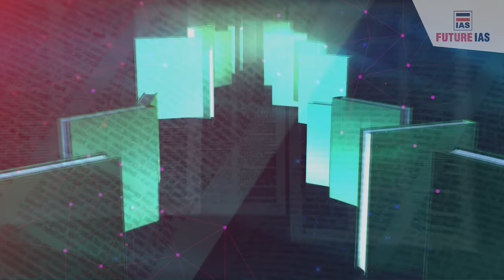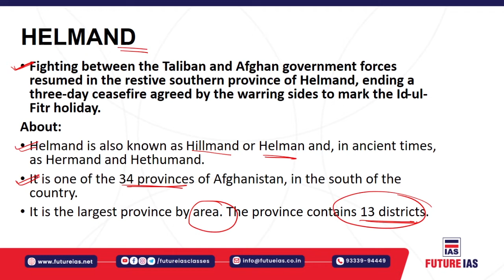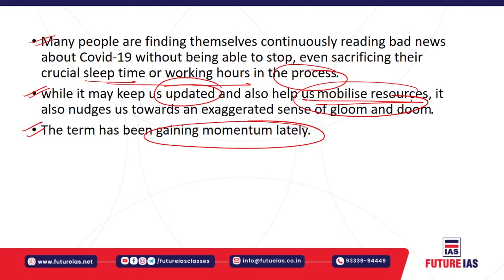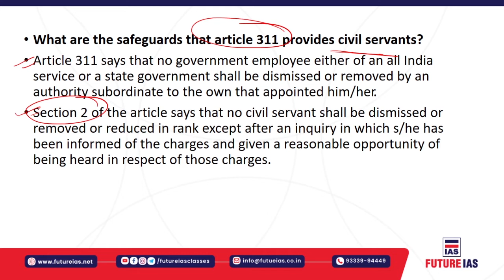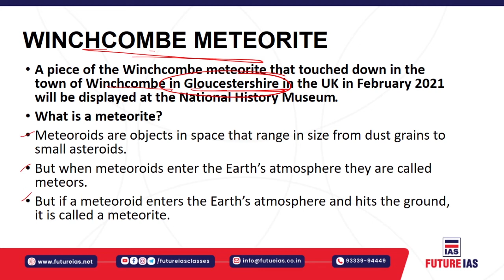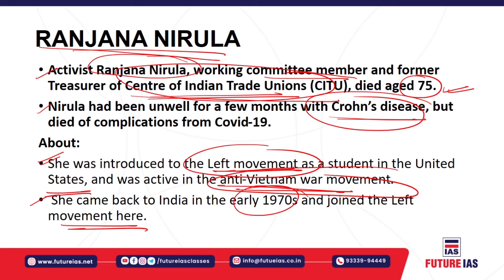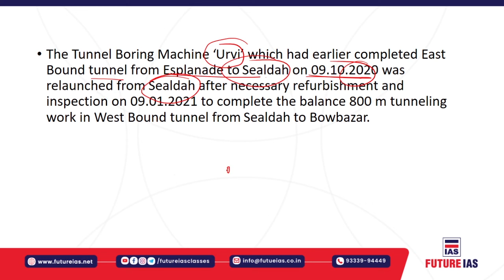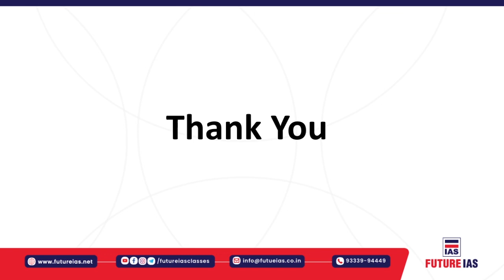Current Affairs | 17 May 2021 | Future IAS Classes | UPSC